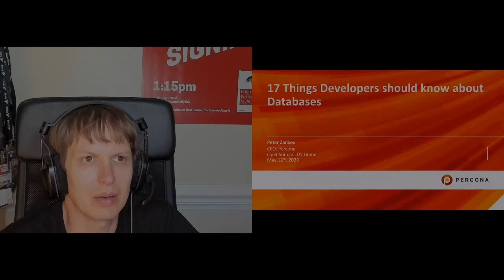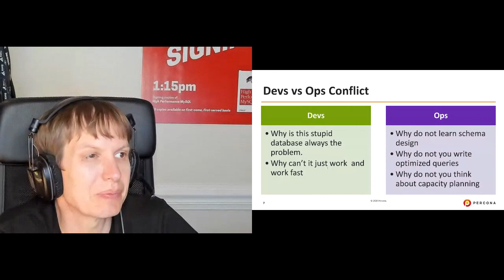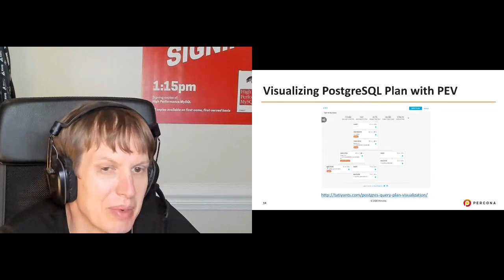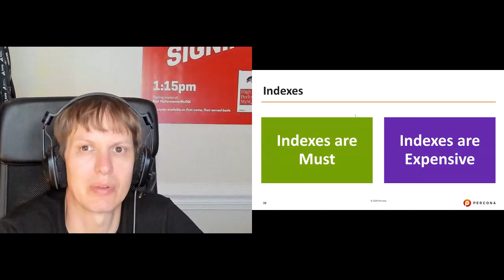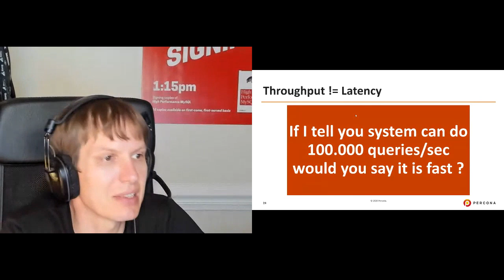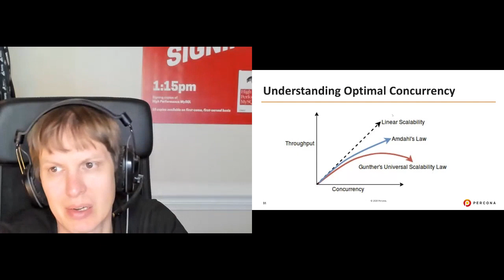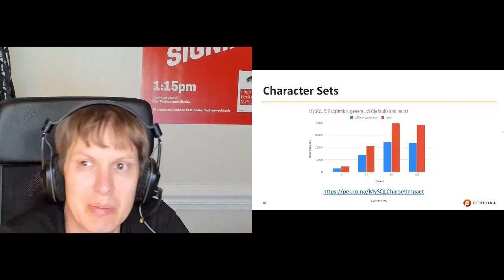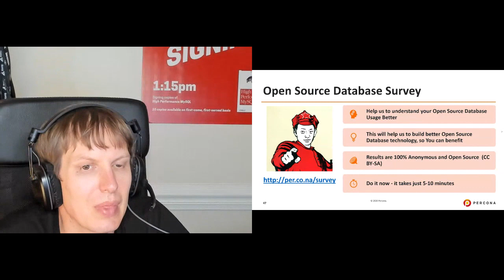Peter Zaitsev - 17 Things Developers Need to Know About Databases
17 Things Developers Need to Know About Databases

Presented at: Open Source 101 at Home 2020
Presented by: Peter Zaitsev, Percona

Abstract: Most applications use databases, yet many fail to follow even the most basic best practices causing poor performance, downtime and security incidents.

In this presentation, we will look into the foundational best practices you as a Developer should know about databases, with particular focus on the most popular Open Source Databases - MySQL, PostgreSQL, and MongoDB.